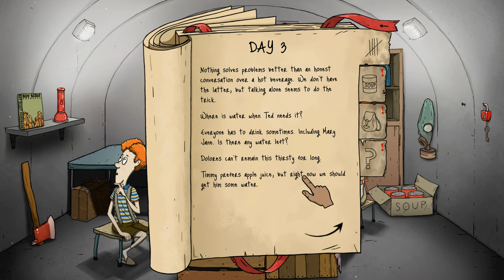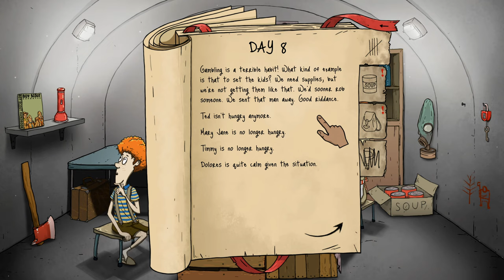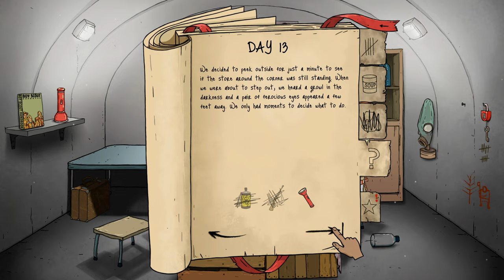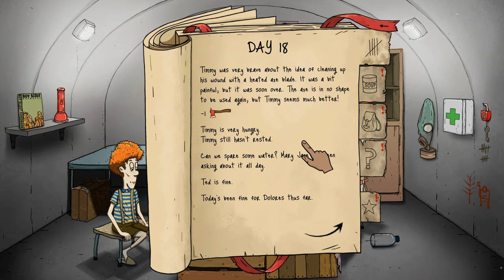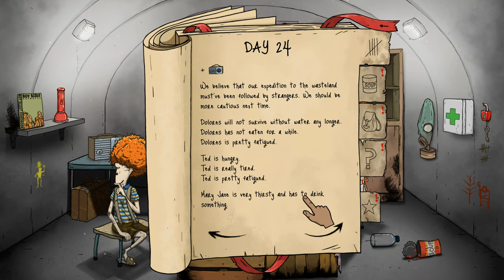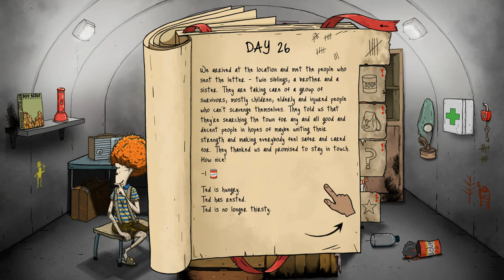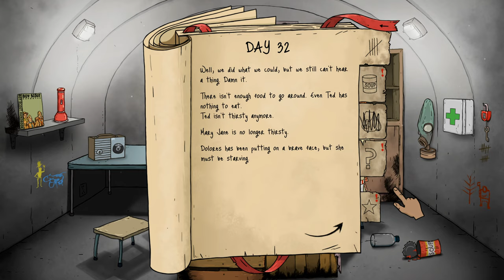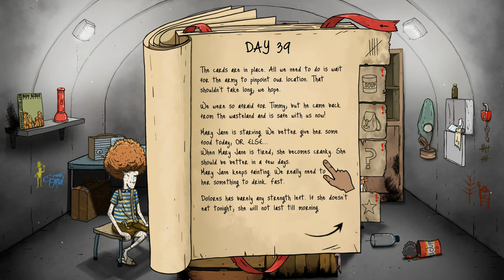60 Seconds!: Reatomized | Attempt #3 | Tuba Girl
SkapeGote is playing 60 Seconds again. There is a moment in life where you wonder if you need a Tuba in the bomb shelter. The answer is probably no.. Welcome back to 60 Seconds!